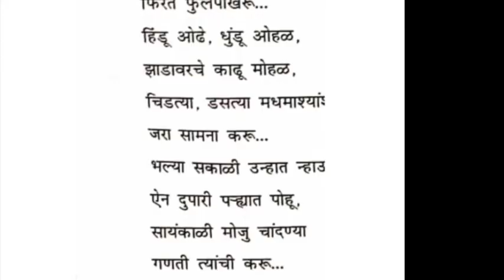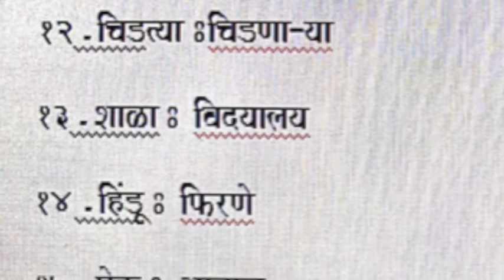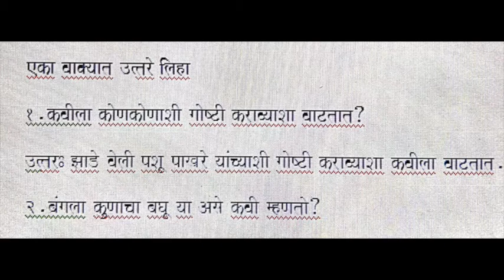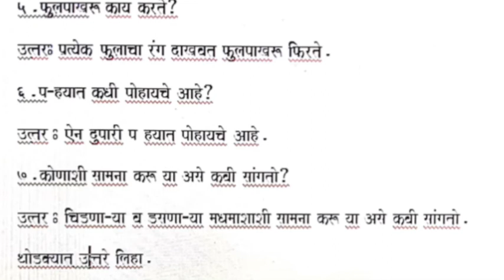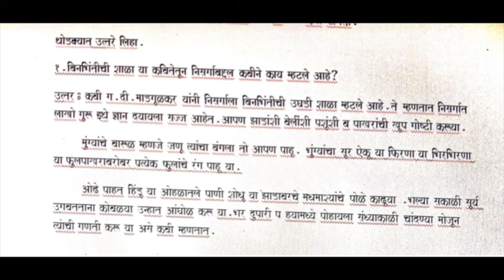Marathi Chp- Binbhintichi Shala (STD 8- ICSE)